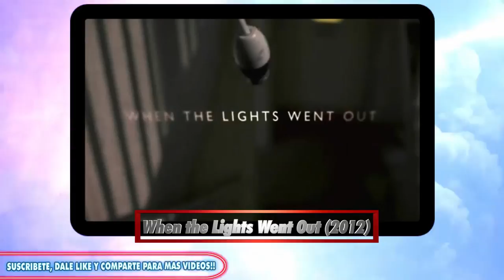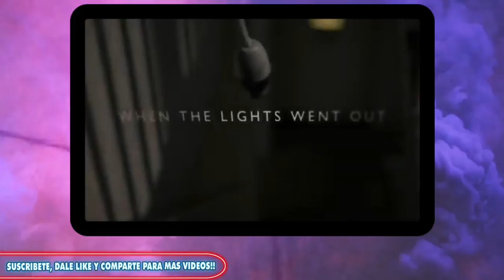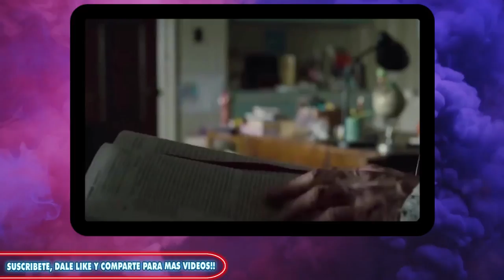😈PELÍCULAS DE EXORCISMOS O POSESIONES 21😈 (Años 2012/2013)